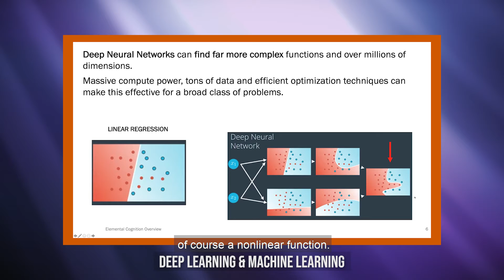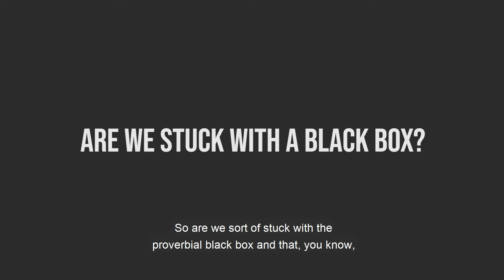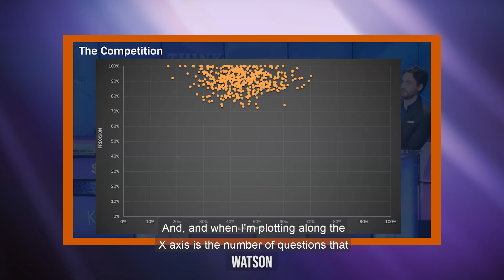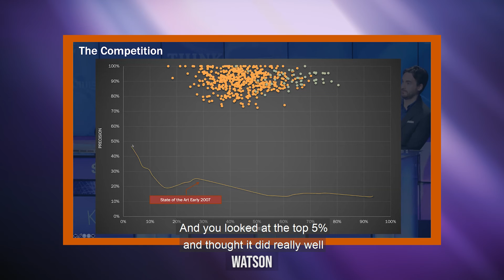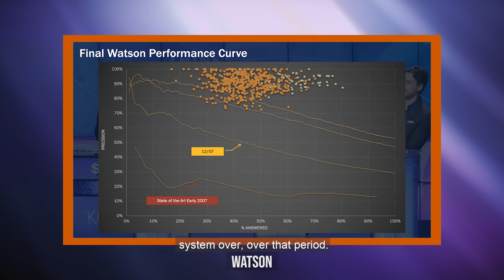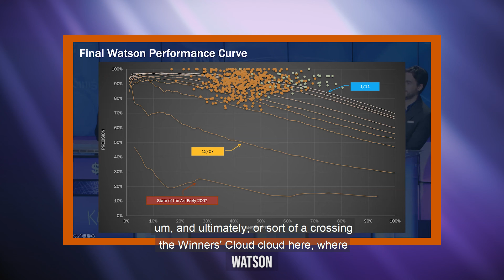The Brain Behind IBM Watson || Ep 16 Summary || The Inevitable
Dave Ferrucci is an award-winning Artificial Intelligence researcher who started and led the IBM Watson team from its inception through its landmark Jeopardy success in 2011. Dr. Ferrucci’s more than 25 years in AI and his passion to see computers fluently think, learn, and communicate inspired him to found Elemental Cognition in 2015. Elemental Cognition is an AI company focused on deep natural language understanding. It explores methods of learning that result inexplicable models of intelligence and their cross-industry applications.

Dr. Ferrucci graduated from Rensselaer Polytechnic Institute with a Ph.D. in Computer Science. He has over 100 patents and publications. He is an IBM Fellow and has worked at IBM Research and Bridgewater Associates directing their AI research. He has keynoted at highly distinguished venues around the world. Dr. Ferrucci serves as a member of the Connecticut Academy of Science and Engineering and an Adjunct Professor of Entrepreneurship and Innovation at the Kellogg School of Management at Northwestern University.

What we covered:
- The story behind IBM Watson: From inception to jeopardy success
- Capabilities & challenges of day's Machine Learning approaches
- Elemental Cognition - Raising the bar for machine understanding
- Transforming how humans and machines can collaborate to significantly impact the knowledge economy
- Industry applications of AI

About text IQ
Text IQ is a Top 100 AI company trusted by some of the world's largest enterprises and government agencies. With a reimagined approach to identifying, managing, and mitigating risk in enterprise data, Text IQ's AI technology uncovers 90% of sensitive information at a 75% reduction in cost and time.

In 2021, Text IQ joined forces with Relativity, a unicorn and leading data platform, which serves thousands of organizations in over 49 countries. By joining hands with Relativity, we are excited to realize our shared vision of helping customers organize their data, discover the truth, and act on it.